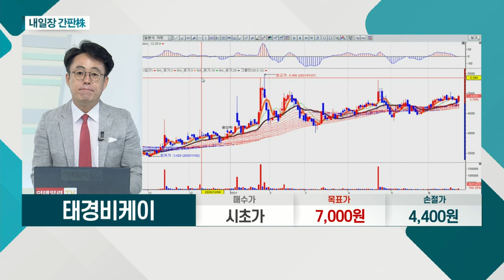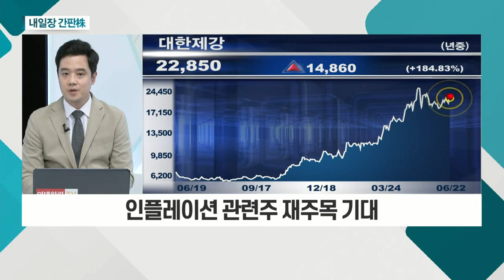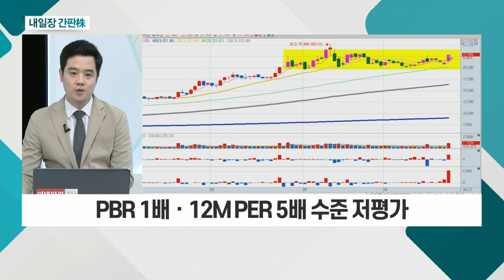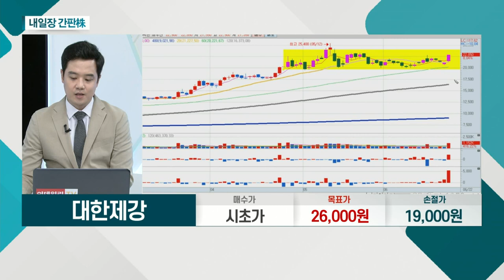태경비케이... 온실가스로 탄산칼슘 제조 기술 상용화 / 대한제강... 철근 공급 부족 심화_내일장 간판주 (20210622)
태경비케이(014580)
- 석회 가공으로 탄소중립 관련주로 부각
- 온실가스로 탄산칼슘 제조 기술 상용화
- 주력 제품, 배연탈황제 주요 원료로 사용

대한제강(084010)
- 철근 공급 부족 심화
- 인플레이션 관련주 재주목 기대
- PBR 1배ㆍ12M PER 5배 수준 저평가